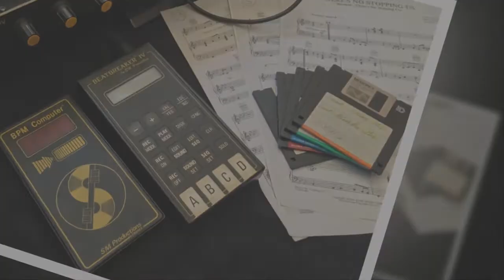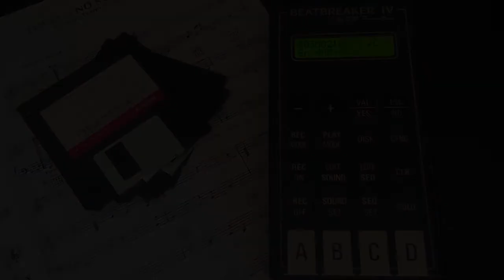Beatbreaker IV - Ride on Time (sampler sm productions France 1989)